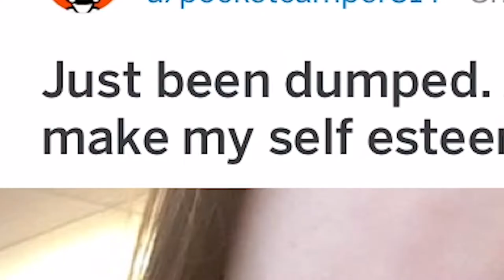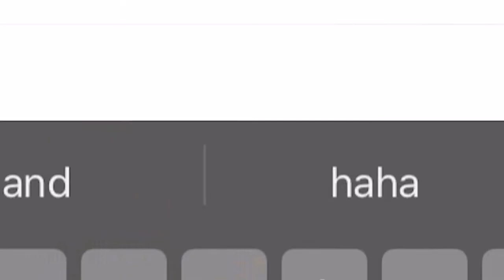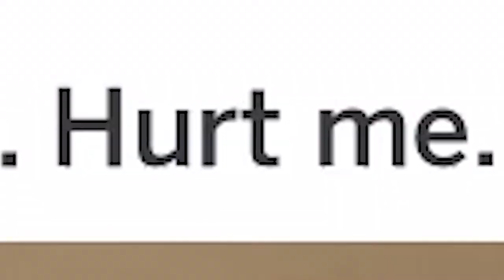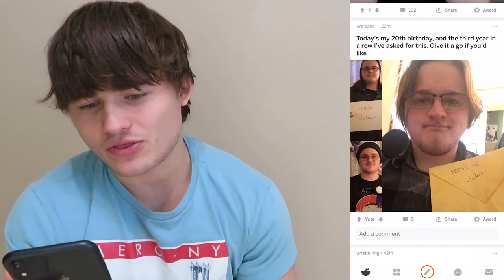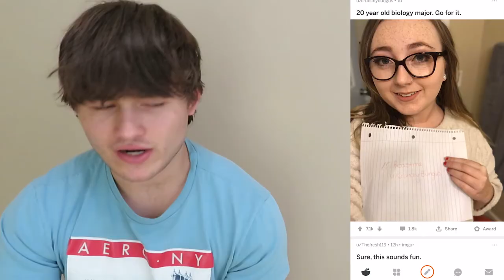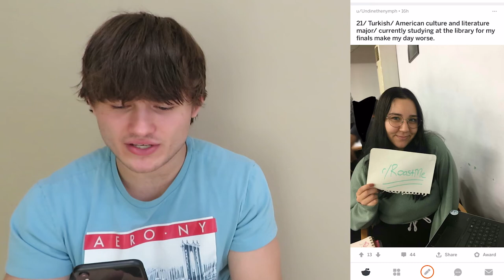ROASTING PEOPLE on the ROAST ME SECTION on REDDIT...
Hi In TODAY'S VIDEO I will be ROASTING PEOPLE on the ROAST ME SECTION on REDDIT...  If you guys are enjoying the Roast or the Reddit video be sure to SMACK THE LIKE BUTTON IN THE FACE!  Thank you :)

Small Camera: